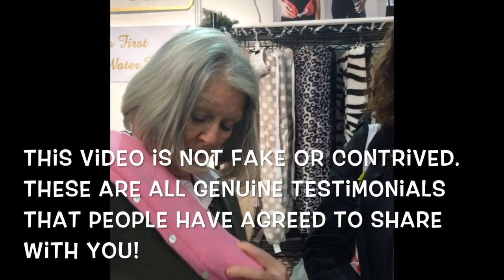Endometriosis, IBS, Crohn's, Fibromyalgia and so much more... YuYu Bottle Revealed!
The Award Winning Yuyu Bottle is the World's First Long Hot Water Bottle.

Measuring 85cm x 11cm, you can fill the Yuyu bottle with just under a kettle of hot water and it will keep you toasty for 6-8 hours. Made with the best natural rubber from Sri Lanka, the bottle has specially designed bubbles on it's surface, which trap air under the surface of the fabric, giving you a greater duration of heat and keeping you warmer for longer.

Your Hottest Best Friend in Town!

The fleece range comes with a practical strap, so you can actually wear your Yuyu Bottle around the house hands free, or, take the dog for a walk!

The Yuyu Bottle was Awarded Finalist for the UK's 2014 Gift of the Year by a panel of well respected retail buyers - And out of hundreds of other innovative and brilliant products we were very excited to become a finalist. Although secretly, we feel that if the buyers had actually tried the product out, we would have been clear winners! But we are of course extremely biased :)

For this reason you of course mustn’t take our word for it... Here are some insanely excited customers that will tell you for themselves!

The Yuyu Bottle exploded into the market with a show stopping cashmere covered, mother of pearl decorated bottle in December 2012. And within just 14 weeks of launch reached the top 20 best selling products in the world’s most luxurious store. The most expensive cashmere range sells in Harrods for £199, which we believe makes this even more impressive.

Our product has reached many early adopters. And we are so excited that it has now reached you. If you’re an ernest hot water bottle nut or you’ve never used a hot water bottle and you’re curious why people are reacting in such a frenzy in those videos, invest in a Yuyu Bottle and soon you’ll understand why :)

Do let us know what you think of our amazing invention at one of our fan sites below! Thanks for stopping and remember, if you want something that you will use day after day and night after night, then jump in and join our brigade!

Warmest regards,
Richard Yu
Inventor and CEO